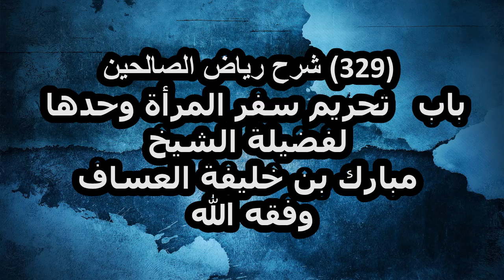شرح رياض الصالحين (329)باب تحريم سفر المرأة وحدها لفضيلة الشيخ مبارك بن خليفة العساف وفقه الله